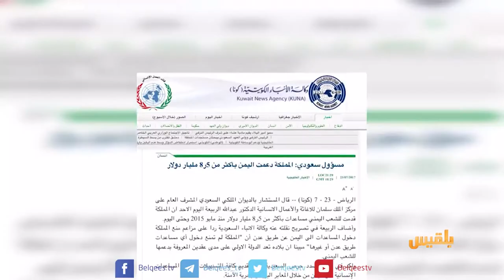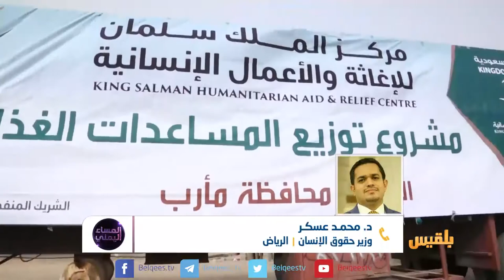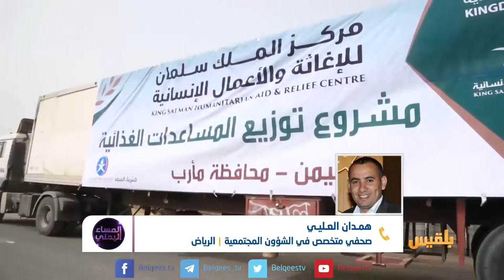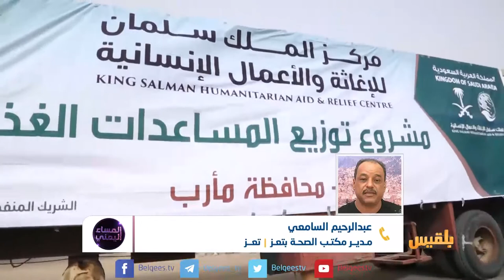المساء اليمني | مصير المساعدات الإنسانية في اليمن | تقديم: وجيه السمان